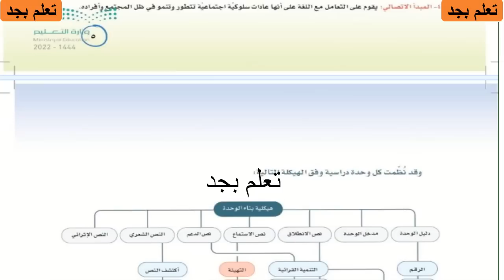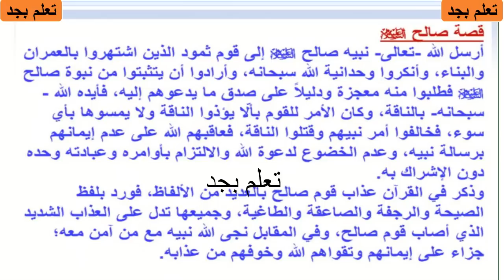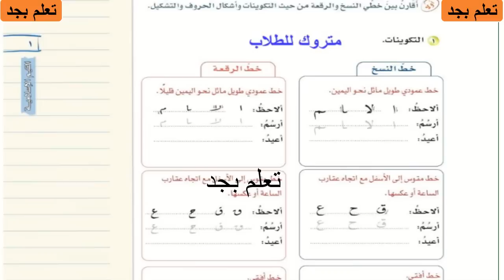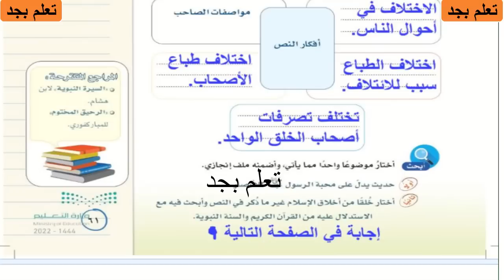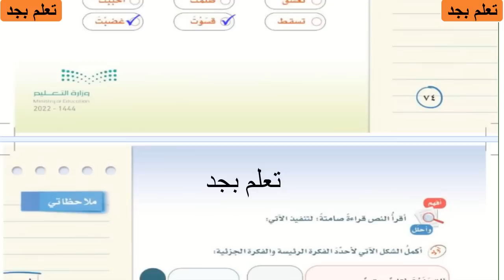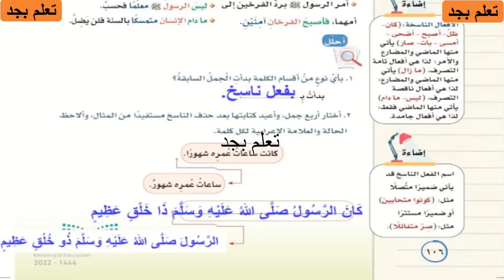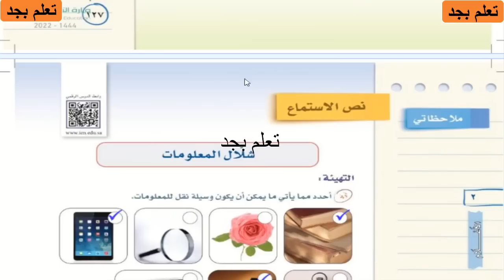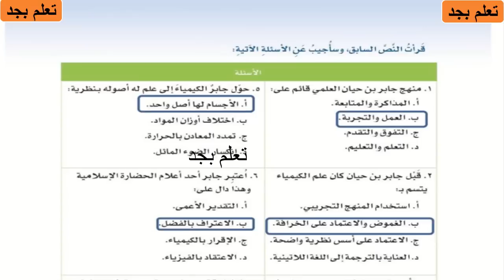حل كتاب لغتي الخالدة للصف الأول متوسط الفصل الدراسي الأول ف1 1444هـ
حل كتاب لغتي الجميلة للصف الاول متوسط الفصل الدراسي الأول  ١٤٤٤هـ
ف1

حل  لغتي اول متوسط الفصل الدراسي الأول  1444
ف1

حل لغتي خامس ابتدائي ف١
لغتي الصف الخامس الفصل الاول
حل لغتي اول متوسط الفصل الاول